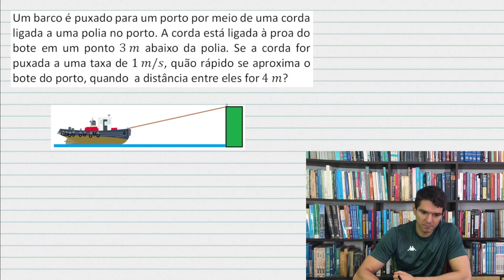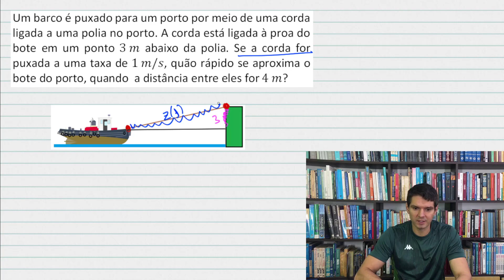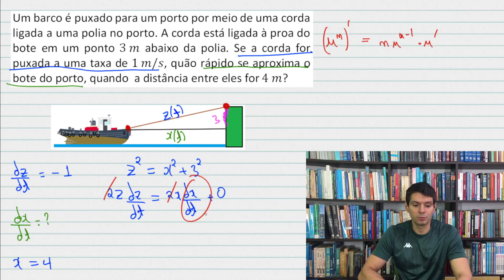DERIVADAS - 27 - Taxas relacionadas (2/3)